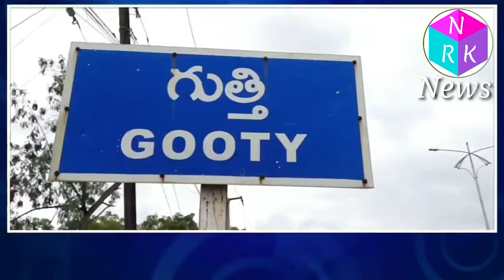గుత్తిలో ప్రజా సమస్యలపై సిపిఐ పార్టీ ఆధ్వర్యంలో గోడ పత్రికల విడుదల#gooty